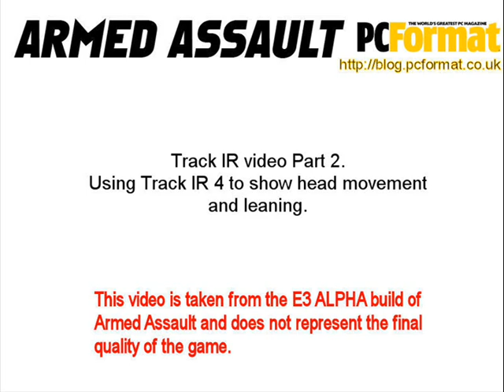Armed Assault: Track IR Demo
A video of an E3 alpha build of Armed Assault, showing off the support for Track IR, which is mostly used in flight sims. With its use in a shooter, it may give an edge to people who have the ability to move the head independly of the rest of the player. Note the details of swaying grass and birds flying in the distance, this engine is really going to push everything from today's and next generations comptuers...